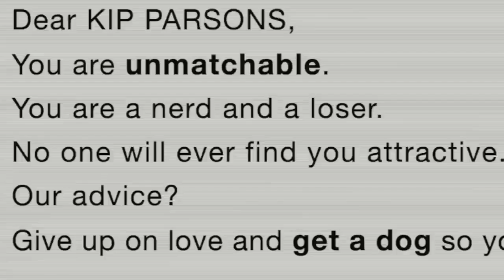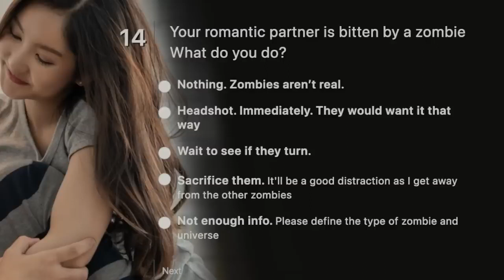MATCH ME IF YOU CAN Trailer (2023) Georgina Reilly, Comedy, Romance Movie